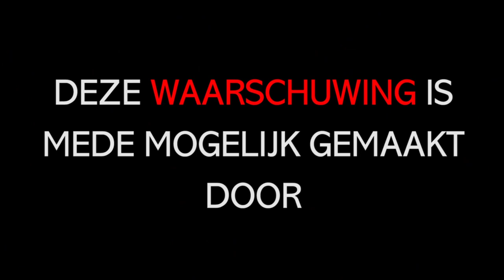Een verbod op vuurwerk zal niet werken Den Haag!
Een 'eenmalig' verbod op vuurwerk zal niet werken want door een verbod gaan mensen alsnog illegaal vuurwerk afsteken. Je kan dit simpelweg ook niet handhaven!.

Er komen nog méér ongelukken, nog méér volle ziekenhuizen en nog méér gevaarlijke knutselvuurwerk

Originele video is te vinden op het kanaal van Pyro Toro;

Ga handhaven op zwaar categorie F4 vuurwerk ipv het te verbieden!